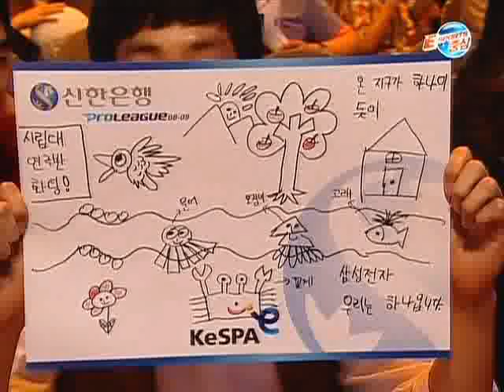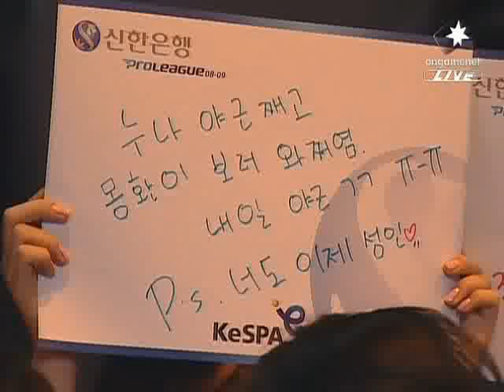SPL 815 vs great 2009-05-18 @ Battle Royal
Map: Battle Royal

815 (Zerg)
- Name: 배병우 (Bae Byung Woo)

 vs

great (Zerg)
- Name: 차명환 (Cha Myung Hwan)
- Team: Samsung KHAN

League: 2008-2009 Shinhan Bank Proleague

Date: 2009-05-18